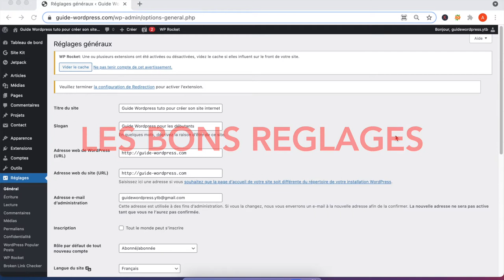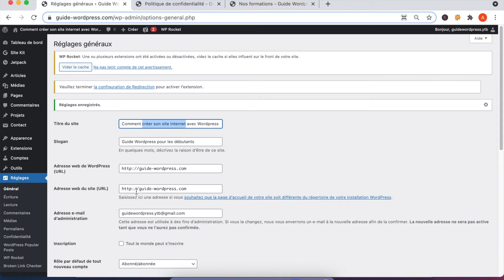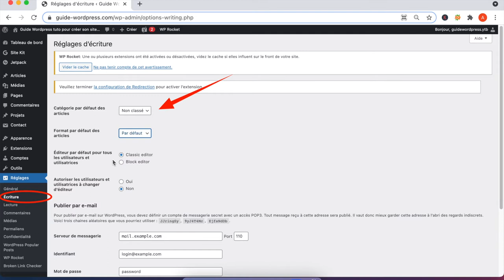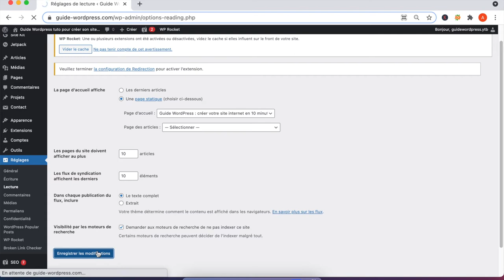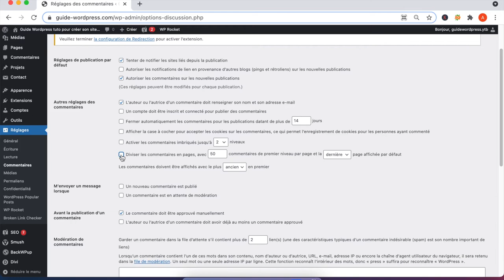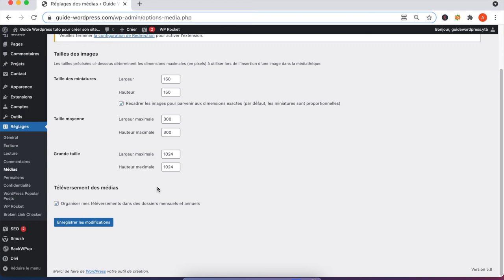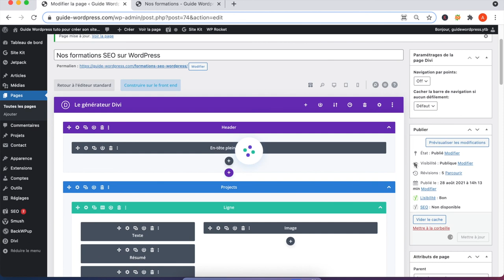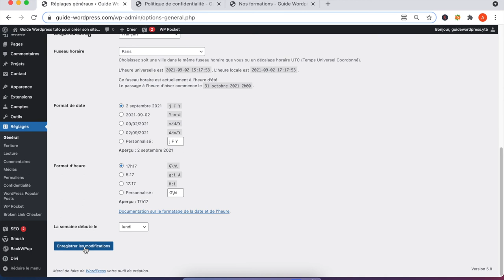⚙️BIEN PARAMÉTRER SES RÉGLAGES WORDPRESS 🚀 : Général, Permaliens, Écriture, Lecture, Commentaires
Comment bien configurer le menu Réglages sous Wordpress ? Avec ses différents sous onglets comme Général, ecriture, lecture, commentaires ou encore permaliens.
Les réglages de base de Wordpress doivent être paramètré pour obtenir un site internet de qualité. Mais comment bien régler les réglages quand on est débutants. Dans cette vidéo, nous allons vous expliquer les bons réglages de base du menu Réglages de Wordpress

🚨Liste des liens utiles à la création de votre site 🚨

🚀Plugin WP Rocket :

00:00 Découverte Menu Réglages
00:46 Onglet Général Wordpress
04:31 Onglet Ecriture Wordpress
06:08 Onglet Lecture Wordpress
08:55 Partie Commentaire WP
12:55 Partie Médias WP
13:10 Gérer ses Permaliens Wordpress
18:00 Ce qu'il faut savoir